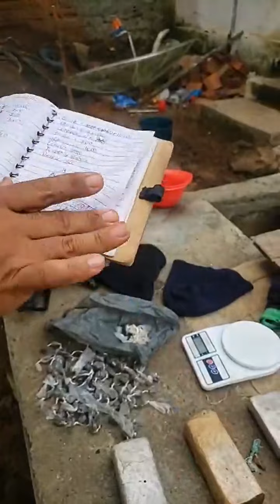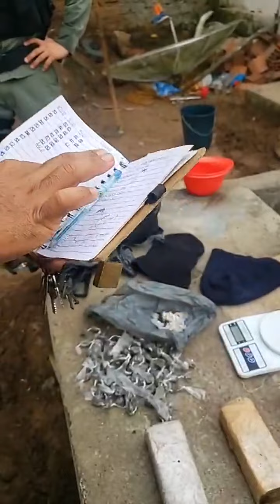Policia encontra drogas escondidas em balde enterrado na terra, Saraiva em Aliança